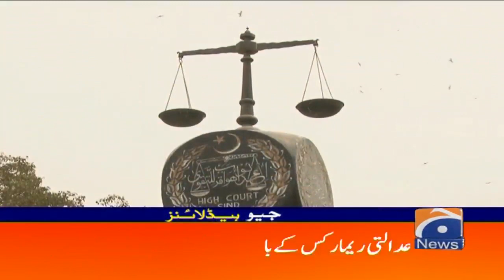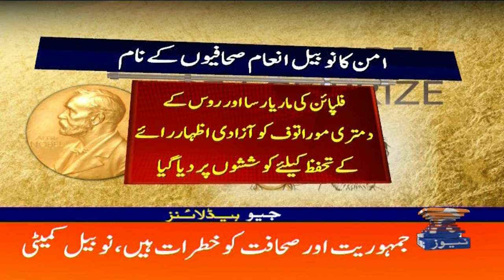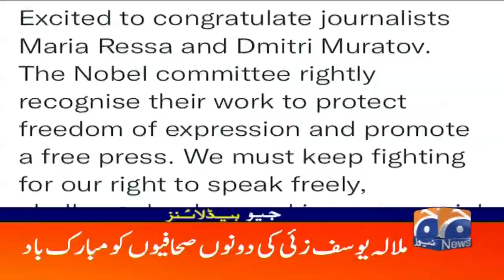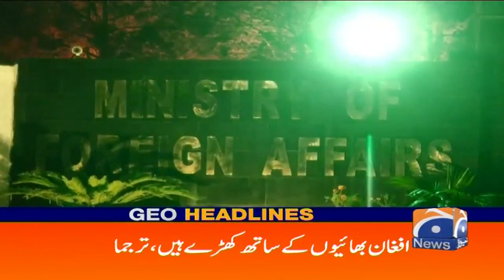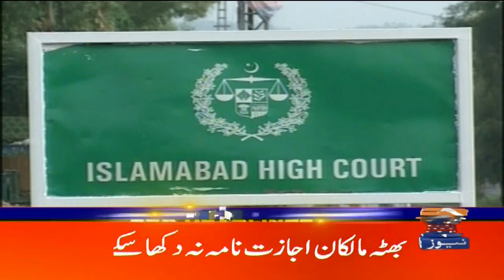Geo Headlines 07 AM | 9th October 2021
ECB chief Ian Watmore resigns after pressure over cancellation of Pakistan tour